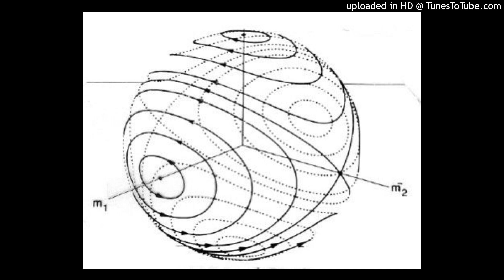[free] ambient x experimental x bladee type beat - "noshot" [Prod. methboiswag x silver x roxa]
🧬Prod. methboiswag x silver x roxa

📺You HAVE to be subbed to use my beats.

🛰This beat is free for non-profit as long as you credit me and collaborator when using my beats!

(shoutout to the artist who made the pic)

ignore tags
free yung lean type beat, free yung lean beat,
yung lean instrumental, bladee free beat, bladee type beat,
sad boys type beat, sadboys type beat, sad yung lean beat,
yung lean free beat, sad boys yung lean type beat, piano yung lean type beat,
guitar yung lean type beat, yung lean rap beat, cloud type beat,
cloud type beat yung lean, creepy yung lean type beat, ecco2k type beat,
type beat ecco2k, free ecco2k type beat, ecco2k type beat free,
bladee type beat free, ecco2k x bladee type beat, bladee x ecco2k type beat,
bladee x yung lean type beat, yung lean x bladee type beat, ecco2k x yung lean type beat,
yung lean x ecco2k type beat, drain gang type beat, draingang type beat, free drain gang type beat,
cloud rap beat, cloud rap type beat, free cloud rap beat, cloud rap beat 2023, cloud trap type beat,
free for profit, free, 2023,capoxxo, free capoxxo type beat, oaf1, free oaf1 type beat, bladee,
free bladee type beat, ecco2k, free ecco2k type beat, yung lean, yung lean type beat, yungster jack,
free yungster jack type beat, david shawty, david shawty type beat, thaiboy digital, thaiboy digital type beat,
yung gud, yung gud type beat, yung sherman, yung sherman type beat, whitearmor, whitearmor type beat, ripsquad,
ripsquad type beat, 6 dogs, 6 dogs type beat, d1v, d1v type beat, shinigami, shinigami type beat, lil uzi vert,
lil uzi vert type beat, lil soda boi, lil soda boi type beat, dreamcache, dreamcache type beat, cartier god,
cartier god type beat, ambient trap beat, cloud rap, drain gang, cloud rap type beat, glitchcore,
glitchcore type beat, type beat, free type beat, type beat 2023, freestyle beat, freestyle, freestyle instrumental, freestyle beat 2023